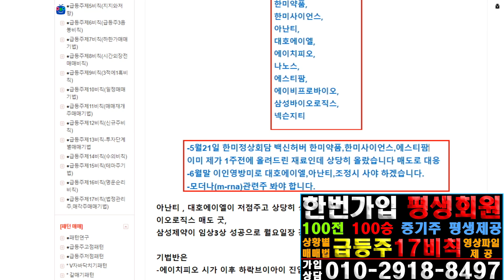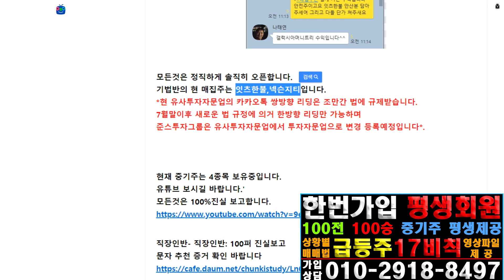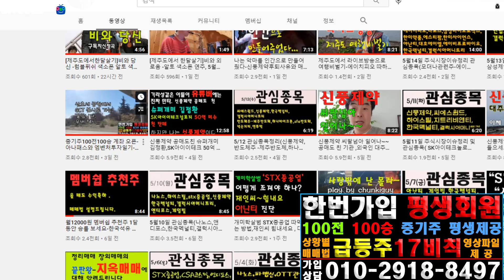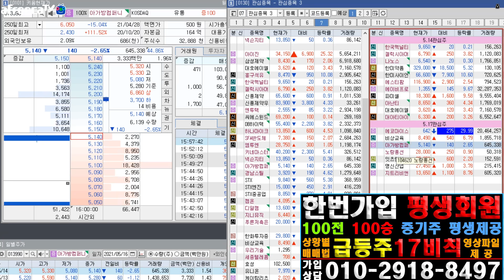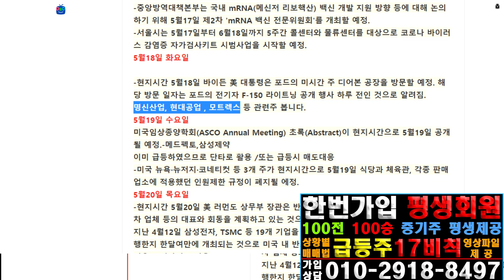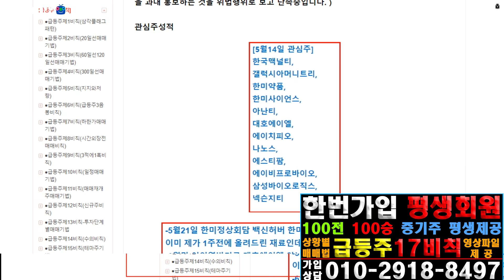5/17 주식시장 이슈 및 관심종목(잇츠한불,노랑풍선,아가방컴퍼니,명신산업,지트리비앤티,에코마이스터,)신풍제약은 모험 안하렵니다 .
신풍제약 잇츠한불 아가방컴퍼니 노랑풍선 명신산업,에코마이스터